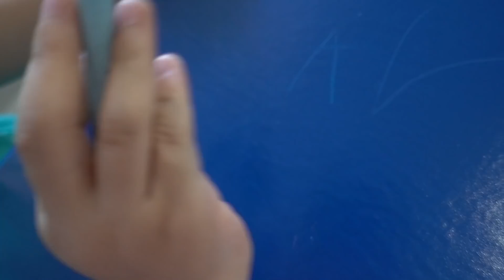Sneaking PS5 Into My Daughter's Backpack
Sneaking a Playstation 5 Into her backpack and surprising her!!